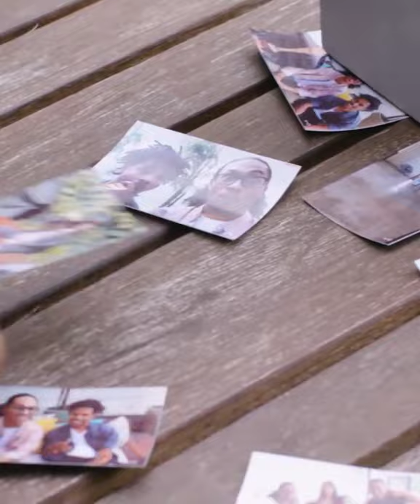Pocket printer || Gadgets You Can Buy on Amazon _ Under Rs_99 Rs_299 to 599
Aapko Jo bhi jankaari chaye comment me batye.

Pocket printer

🙏🙏Aapko jo bhi  jankaari  chaiye ho comment me bata dena..